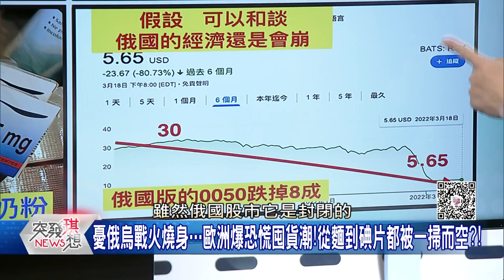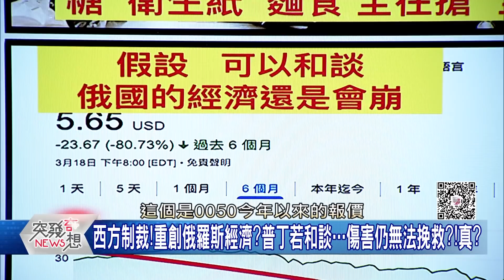精華片段》歐盟再出招…大企業串聯對俄制裁下重手?!【突發琪想】2022.03.21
下載【年代電視】APP：
iOS平台：